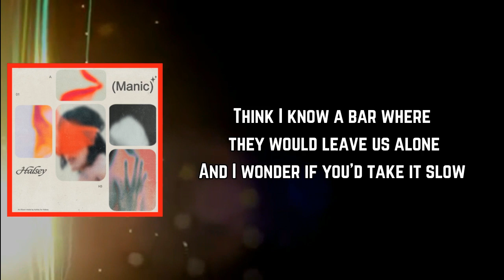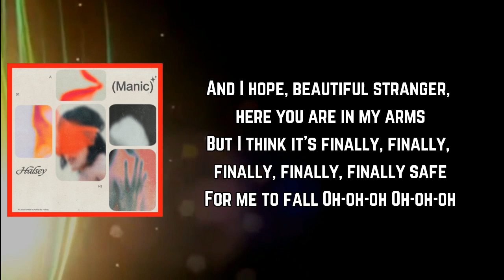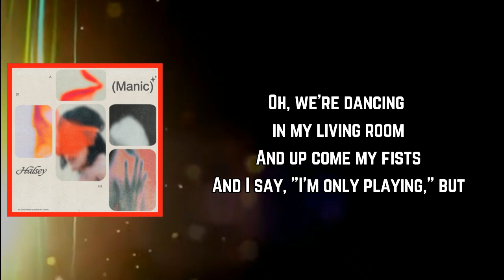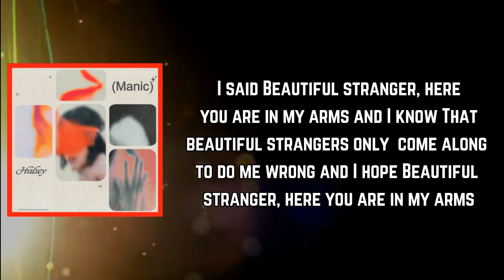Halsey - Finally // beautiful stranger (Lyrics)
Finally // beautiful stranger Lyrics:

[Verse 1]
Your eyes, so crisp, so green
Sour apple baby, but you taste so sweet
You got hips like Jagger and two left feet
And I wonder if you'd like to meet
Your voice is velvet through a telephone
You can come to mine, but both my roommates are home
Think I know a bar where they would leave us alone
And I wonder if you'd take it slow

[Pre-Chorus]
Oh, we're dancin' in my living room, and up come my fists
And I say I'm only playing, but the truth is this
That I've never seen a mouth that I would kill to kiss
And I'm terrified, but I can't resist

[Chorus]
Beautiful stranger, here you are in my arms and I know
That beautiful strangers only come along to do me wrong
And I hope, beautiful stranger, here you are in my arms
But I think it's finally, finally, finally, finally, finally safe
For me to fall

[Post-Chorus]
Oh-oh-oh
Oh-oh-oh

[Verse 2]
I grab your hand and then we run to the car
Singing in the street and playing air guitar
Stuck between my teeth just like a candy bar
And I wonder if it goes too far to say
I've never recognized a purer face
You stopped me in my tracks and put me right in my place
Used to think that loving meant a painful chase
But you're right here now and I think you'll stay

[Pre-Chorus]
I've never seen a mouth that I would kill to kiss
And I'm terrified, but the truth is this
I said

[Chorus]
And I think it's finally, finally, finally, finally, finally safe

[Post-Chorus]
Oh-oh-oh
Oh-oh-oh
Yeah, I think it's finally, finally, finally, finally

Finally//beautifulstranger
Manic(TargetExclusive)